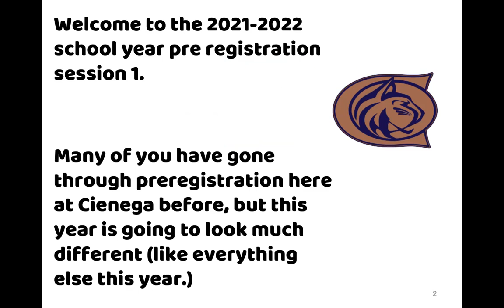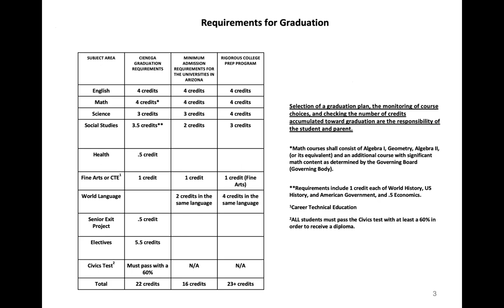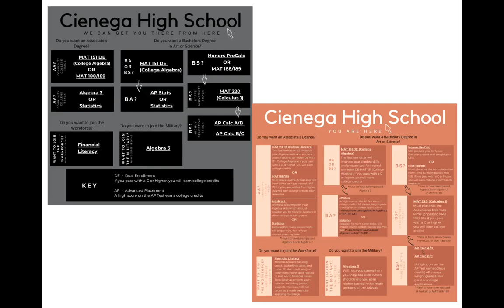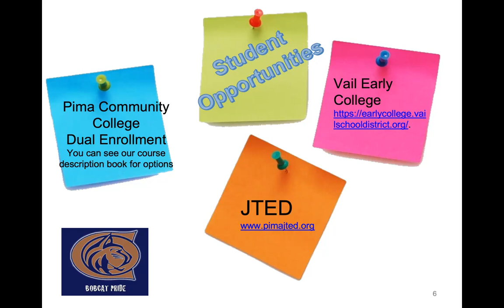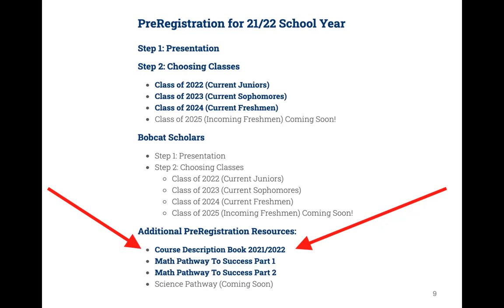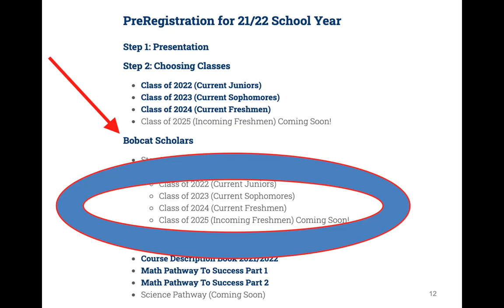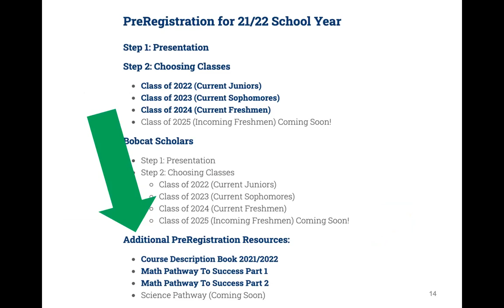PreRegistrationPresentation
Cienega High School PreRegistration Video for upcoming school year 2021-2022